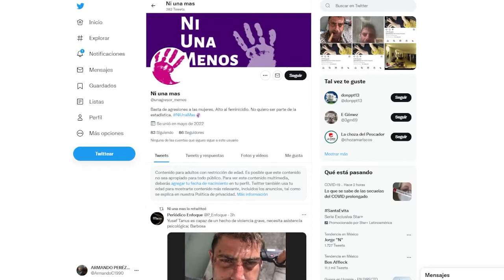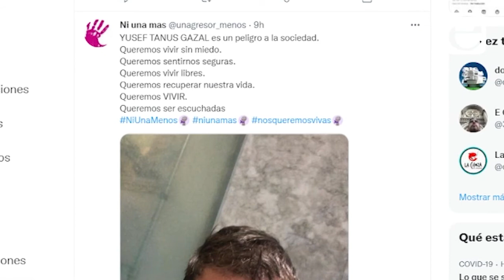Autoridades ya buscan a Yusef Tanús por violencia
Yusef Tanús Gazal, hijo del empresario libanés Jaime Tanús Saade, ya es buscado por las autoridades poblanas por el delito de violencia de género, tras difundirse un nuevo video en el que el acusado amenaza a una mujer disparando un arma 😮